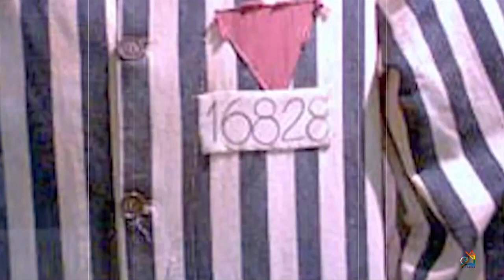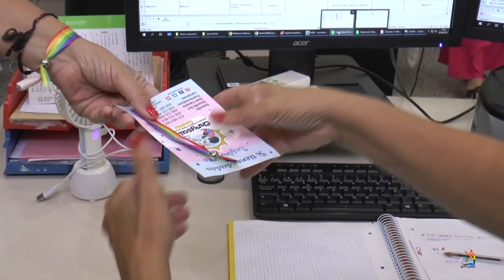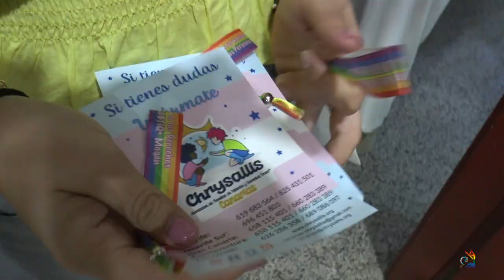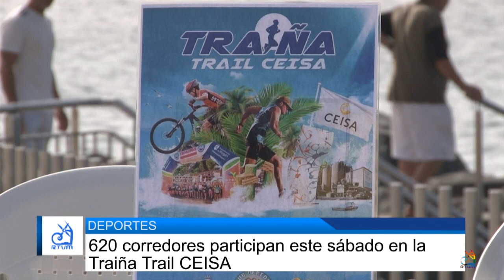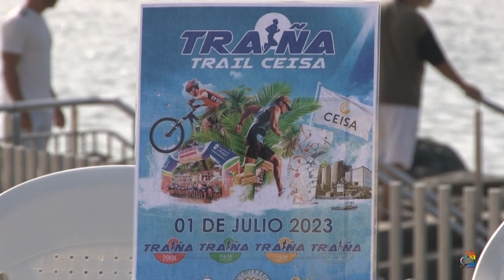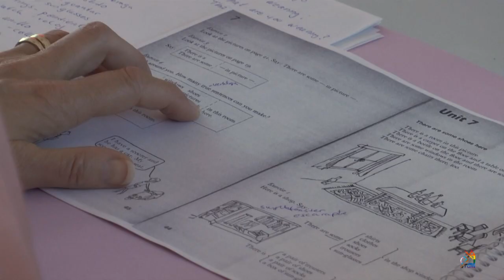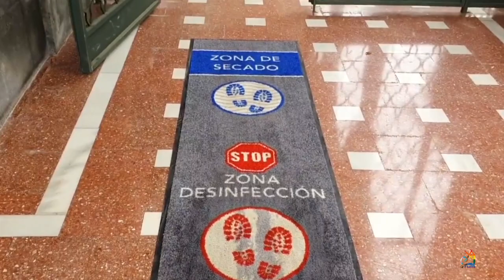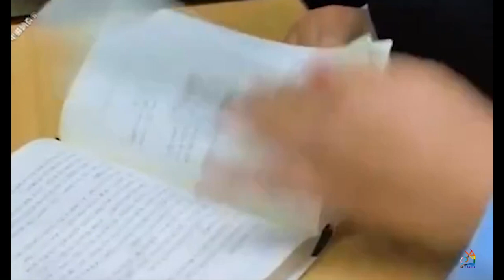INFORMATIVO MOGÁN MIÉRCOLES 28 DE JUNIO DE 2023